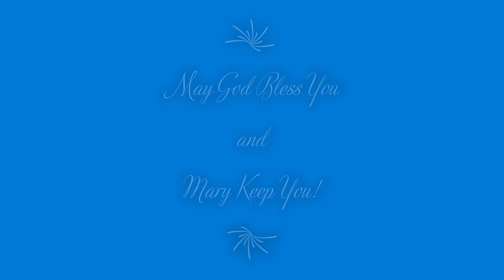Franciscan Saint of the Day Oct 10th Saints Daniel and Companions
Saints Daniel and Companions, Martyrs, First Order d. 1227